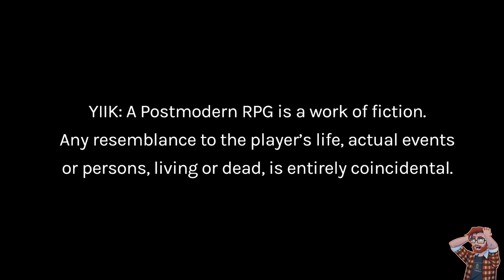We played the BEST game ever created (not omori)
This is truly the best game ever.